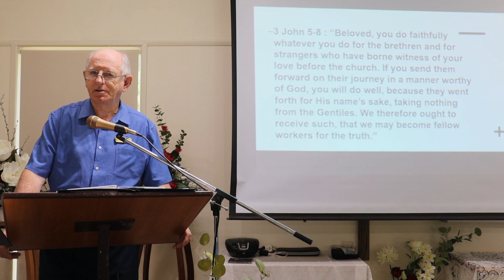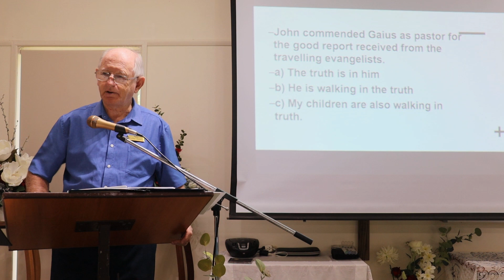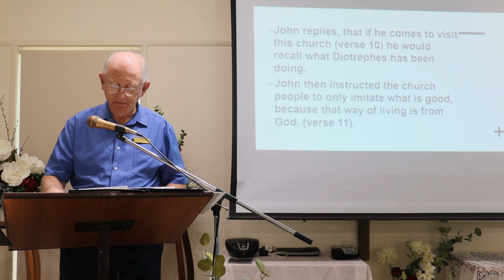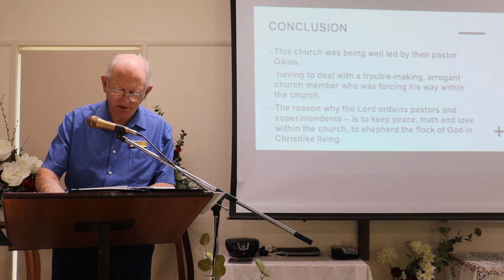Sarina Wesleyan Methodist Church - 26th February 2023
Good Church Relationships - God's Message by Rev Lindsay Enderby